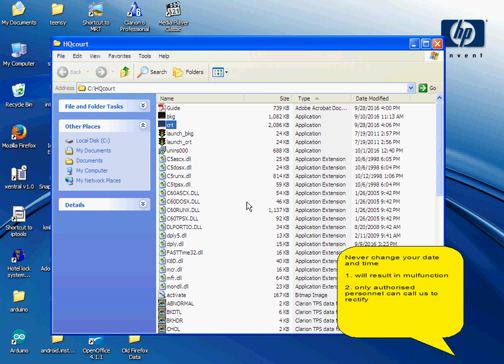Badminton Court Software - Prevent change of System Clock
Our HQcourt Badminton Light Control Software is designed to prevent change of computer system clock (Date and Time) to prevent tampering of cash collections.
All transactions will be halted until the boss is informed of such tampering.
You can however move your system clock forward but never backwards.